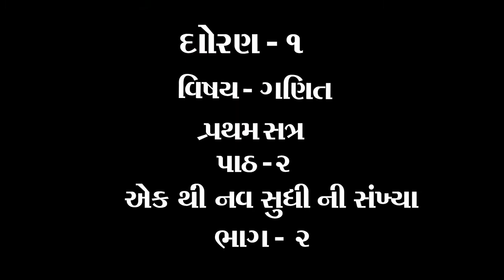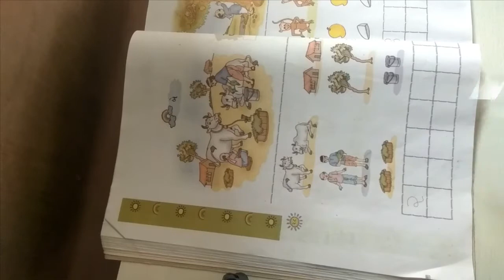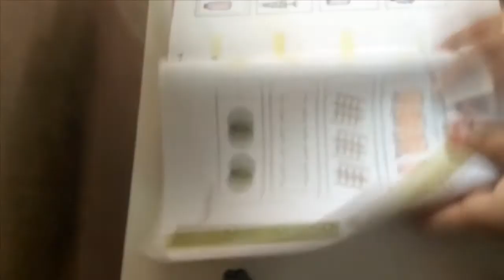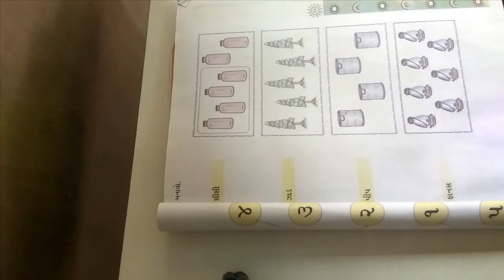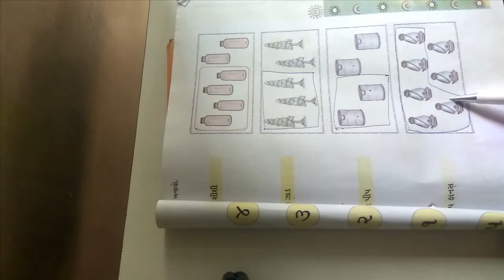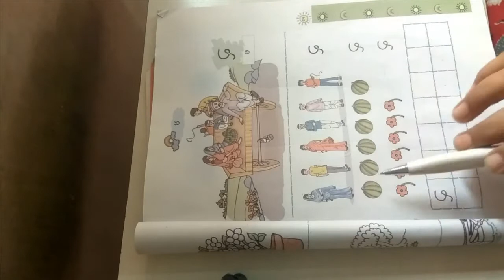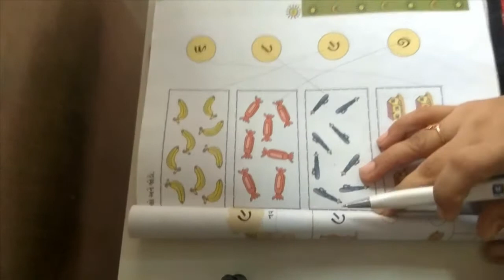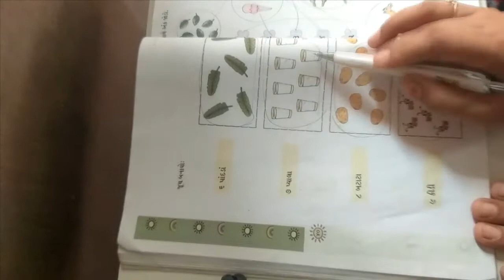ધોરણ ૧ વિષય ગણિત પાઠ ૨ એક થી નવ સુધી ની સંખ્યા ભાગ ૨